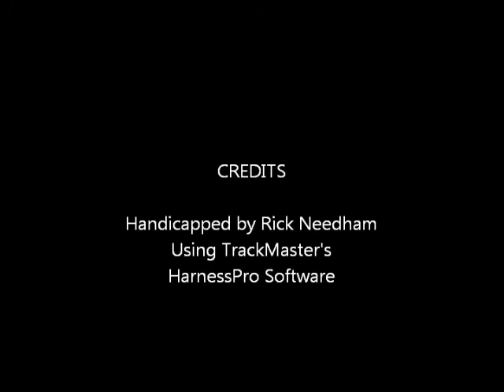Race #1 - Yonkers - 10/7/2013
Race #1 - Yonkers Raceway - Monday, October 7, 2013 + bonus longshots